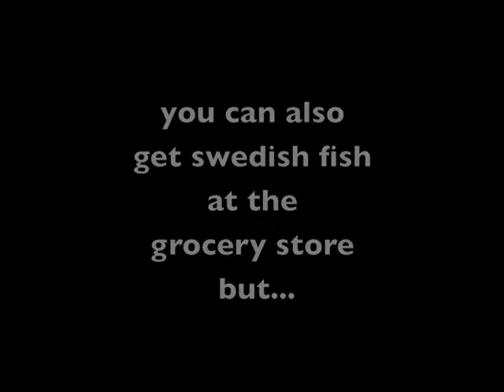Fishin' for Swedish Fish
The answer to the question: Where do swedish fish come from?